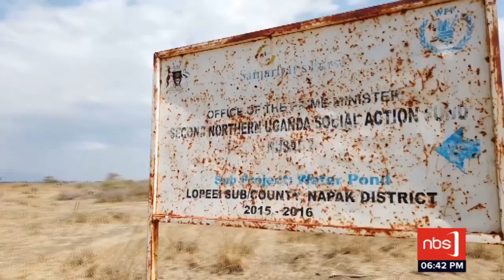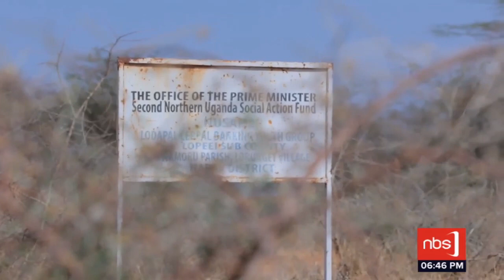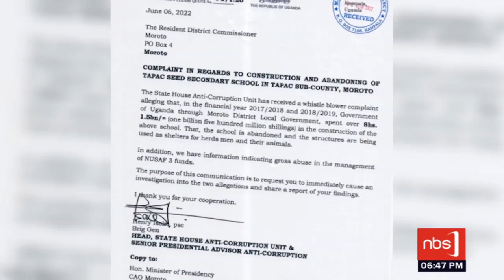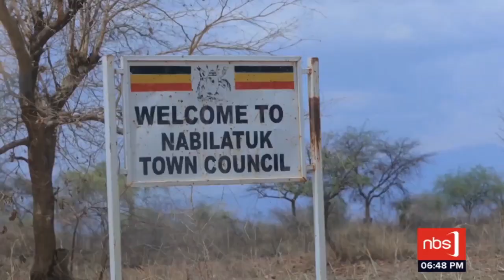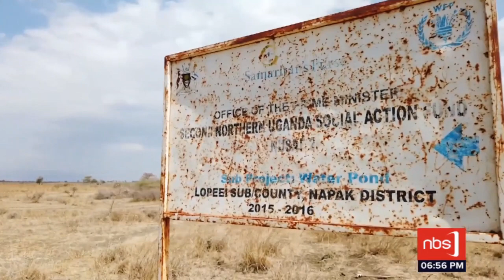Investigative Documentary: Emerging public service delivery issues in selected Districts of Karamoja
With funding from the Embassy of Ireland, ACCU conducted an investigation to check the implementation of various Government programmes earmarked for Karamoja Sub-region. The documentary specifically focused on Moroto, Napak, Nabilatuk and Nakapiripirit Districts, and the shocking findings of acute gaps in transparency and accountability in the various Government programmes earmarked for Karamoja, are documented in this video, premiered on @NBSTVUGANDA in June 2023